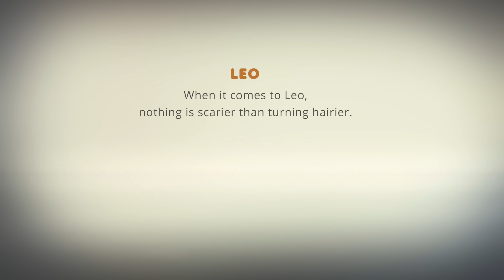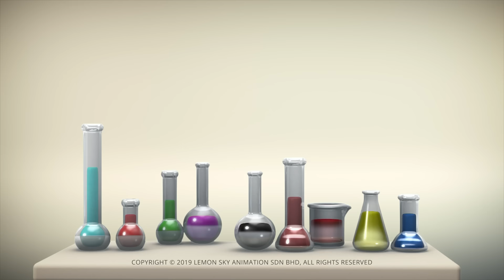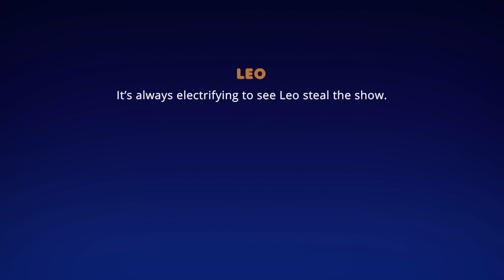AstroLOLogy | Leo's Curse, Can you Save Him? | Compilation | Full Episodes | Videos For Kids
Oh no, Leo is cursed!